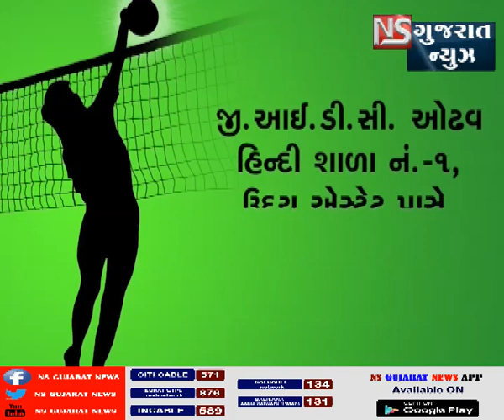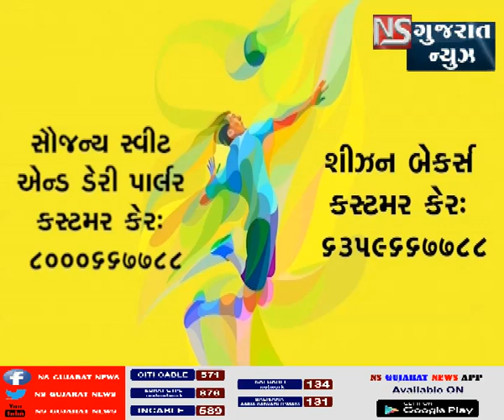આજનું રાશિફળ || 21/10/2018 || શાસ્ત્રી તુષારભાઈ જોષી ||NS GUJARAT NEWS